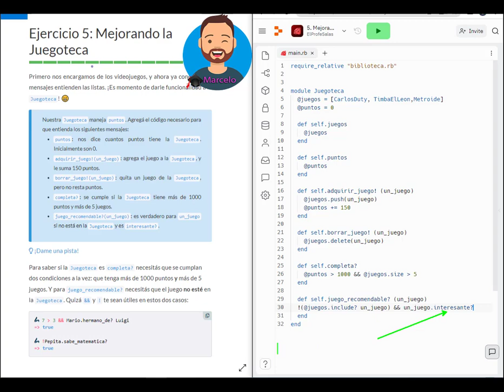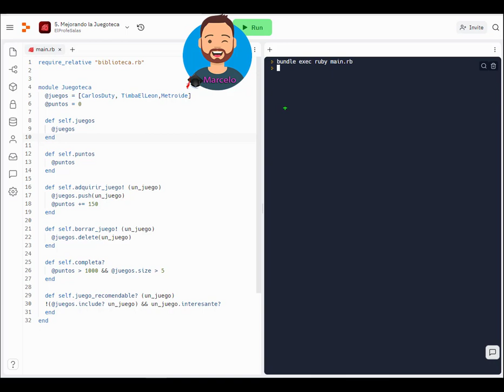✍ -Argentina Programa | 5. Colecciones | 5. Mejorando la Juegoteca | Ruby 👨‍🎓